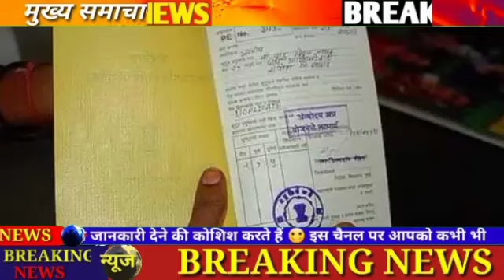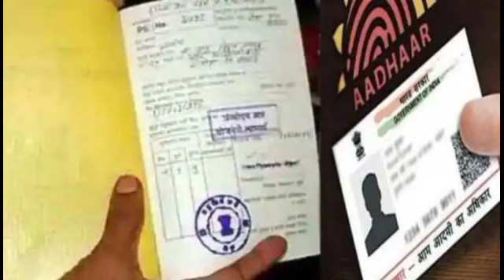7 अगस्त 2023 आज की सबसे बड़ी खबर | देश के मुख्य समाचार | 7 August 2023 Aaj ki taaja khabren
6 अगस्त 2023 आज की सबसे बड़ी खबर | देश के मुख्य समाचार | 6 August 2023 Aaj ki taaja khabren

BPL ration card today news
ration Card new
ration card walon ke liye badi khushkhabari
ration card today
ration card today news
BPL ration card
ration card
BPL ration Card new
ration kab milega
free ration kab tak milega
Hari ration card
free ration update
kab milega
free gas cylinder kab milega
free gas cylinder kab milega 2023
free gas cylinder raksha Bandhan news
rakshabandhan free gas cylinder
ration card news
ration kab tak aata hai
harirasan today news Hindi
Aaj ki Sabse badi khabar
Desh ke mukhya samachar
LPG gas cylinder today news
LPG gas cylinder Aaj ki taaja
free LPG gas cylinder kab milega
LPG free gas cylinder kab tak aaega
free gas cylinder today news
free gas cylinder aaj ke mukhya samacharti
free gas cylinder raksha Bandhan today news
PM Modi news
Modi news
pradhanmantri Modi news
pradhanmantri today news Hindi
pradhanmantri today news Aaj ki Sabse
pradhanmantri aaj ki taaja khabar
Aaj ki taaja khabren
aaj ki taaja khabar news
ration card Yojana
ration card walon ko milega paisa
ration card news
5 August 2023 Aaj ki Sabse badi khabar
6 August 2023 Aaj ki Sabse badi khabar
6 August 2023 taaja khabren
6 August 2023 news
6 August 2023 ration card news
6 August 2023 LPG gas cylinder news